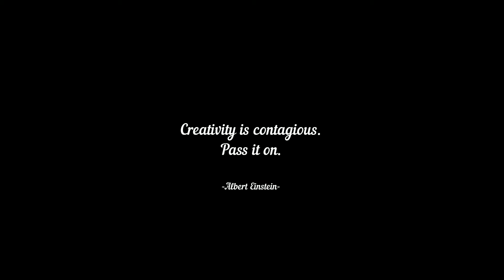Red-Eared Slider Turtle: Close Profile | RedEaredSlider | TurtlLifeChillLife | My Home |V Log 32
Red eared sliders are most noticeable due to the red or orange stripe which runs down the side of the face from the eyes. Also on the face and legs are a yellow stripe.
Their body is enclosed within the shell. The top of the shell (carapace) is a dark olive green with yellow markings. It is oval shaped and has sharp edges. The bottom of the shell (plastron) is yellow and is marked with dark colours in a range of shapes. The shell measures 12.5-28cm (4.9-11in).
A red eared slider is capable of fully retracting their head in to the shell. They have four short legs which end with feet that have webbed toes each of which have a small claw.
Total length can be up to 29cm (11.4in). They may weigh up to 3.2kg (7lbs).Male red eared sliders are smaller than females.

Behaviour
As a reptile the red eared slider is reliant on the sun to produce energy. To get this it is regularly seen basking on the shores of the waterways they inhabit. On occasion when there are large numbers of turtles in an area and few basking spots they will stack on top of one another.
A group of turtles may be known as a bale, nest, dule or turn. They are sociable animals and will often spend time together.
They are mostly active during the day and at night they rest on the bottom of the waterway they inhabit. Activity slows down across the winter months.

Quick facts
Red eared sliders are regularly sold as pets and large farms exist in the USA to supply this trade

My References
Burnie, D., 2011. Animal. 3rd ed. London: DK